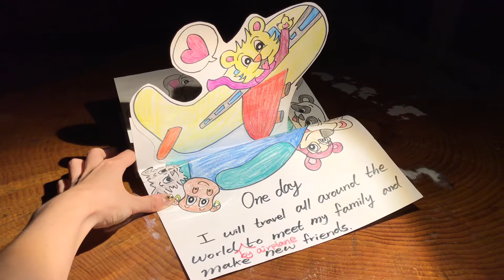Where are you going Leon?? +Leon's 2nd Birthday